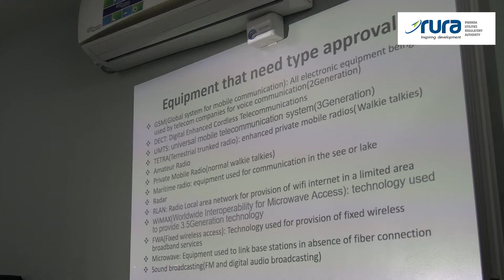Awareness campaign on importation and use of electronic equipment at Rusumo and Gatuna boarder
RURA starts an awareness campaign on the legal use of electronic communication equipment that requires operating licenses and type approval.
Our ICT Regulation staff are meeting and interacting with various agents from public and private organs dealing with the importation of  electronic communication equipment at different national entry points, including boarders.
This campaign serves as a great opportunity for RURA to call on those agents to play their role in fighting illegal importation of electronic equipment and unlawful use of frequencies in radio-communication equipment without Regulator's approval.
28th and 30th March 2022, RURA held a meeting with various agents at Rusumo and Gatuna boarder respectively, to remind them to always make sure that all imported electronic equipment meet the standards set by the Regulatory Authority.
Importers of electronic communication equipment are urged to apply to RURA for authorisation before importing any electronic equipment that requires frequencies and type approval.
The importation of electronic equipment without authorization and type approval is against the law and regulations, and therefore it can cause interferences with the licensed operators.